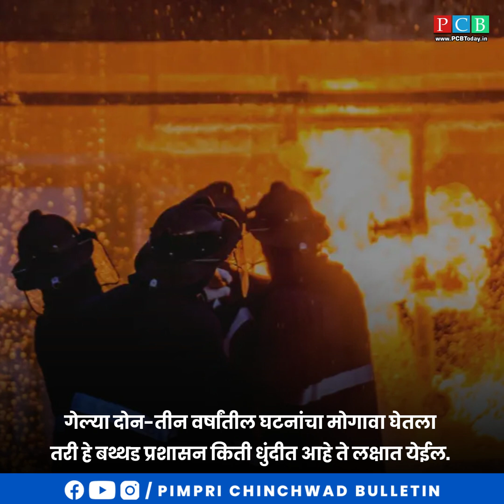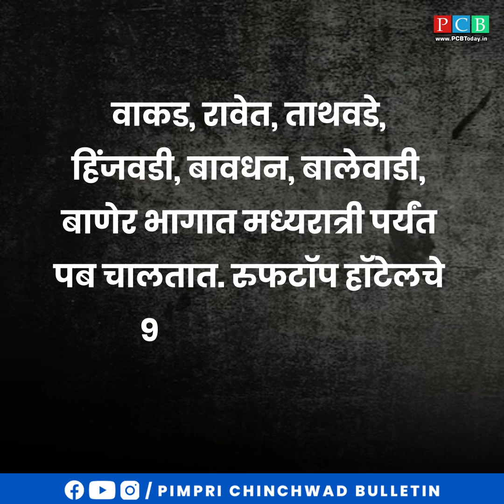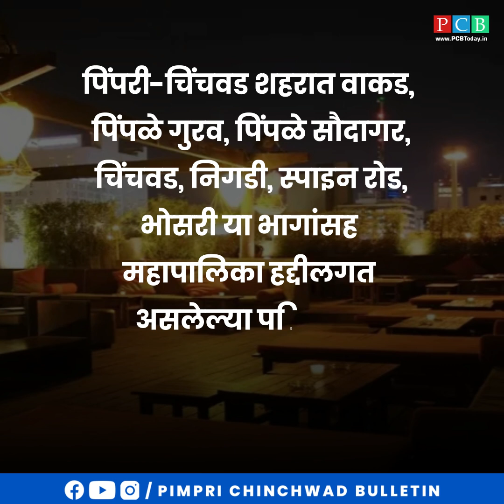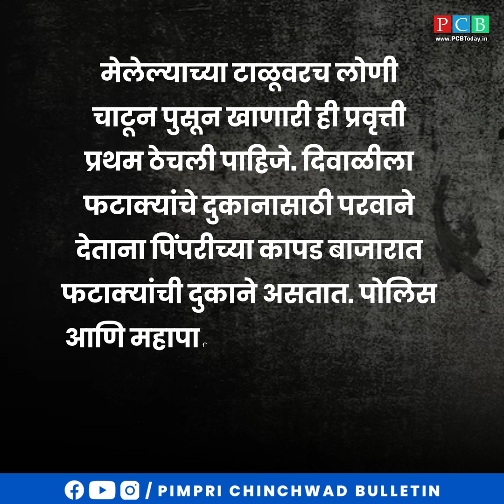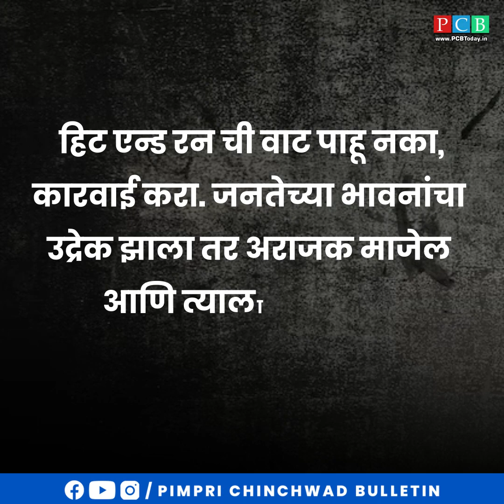ThirdEye | आयुक्त साहेब, माणसं मरायची वाट पाहता काय ? । थर्ड आय – अविनाश चिलेकर